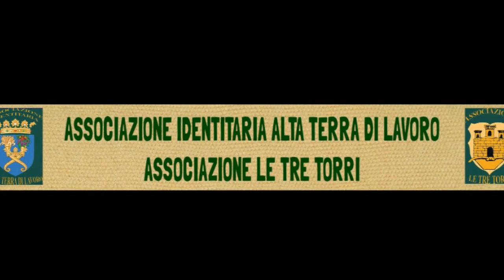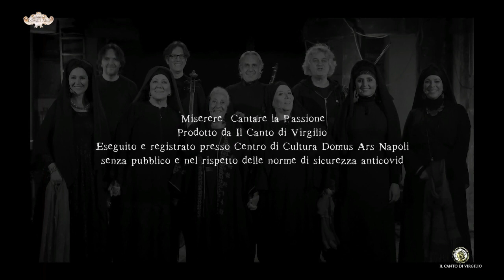Miserere 2021, Cantare la Passione di Carlo Faiello con Isa Danieli dalla Domus Ars Napoli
Carlo Faiello ha condotto una serie di ricerche su parte del repertorio musicale para-liturgico di tradizione orale della regione Campania focalizzandosi sui canti e le liturgie nel Cilento Antico, Zona Vesuviana, Terra di Lavoro, Costiera Amalfitana.